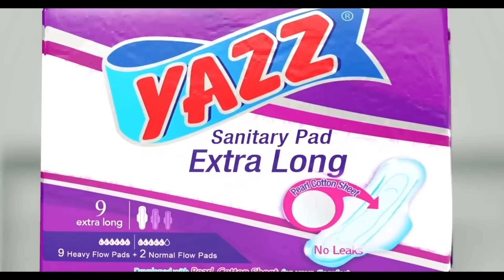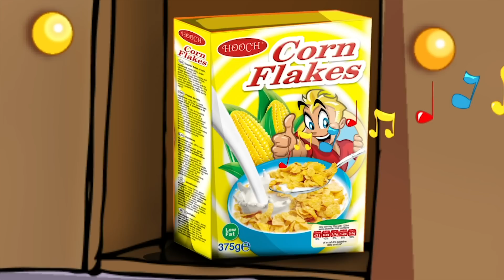PROPHETESS FREDA - STORMS OF LIFE PART 1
Prophetess Freda shares her marital struggles and her journey to her ministry.

THE VIEWS OF OUR GUESTS ARE EXCLUSIVELY THEIRS AND DOES NOT REFLECT THE THOUGHTS OR STAND OF THE SHOW NOR THE HOST